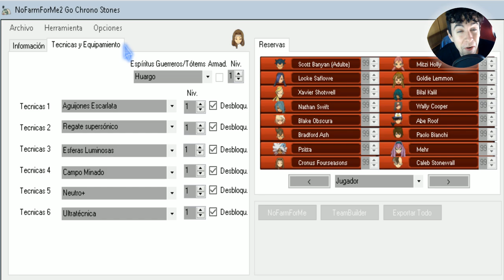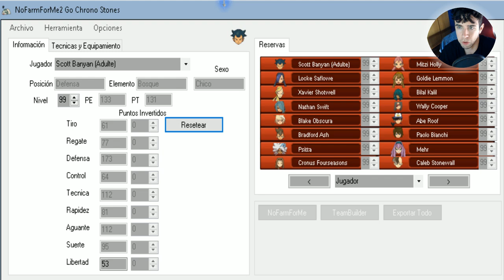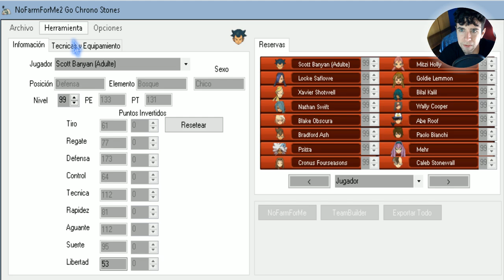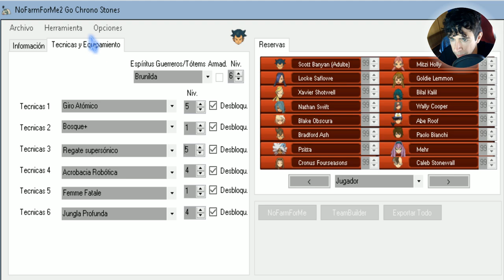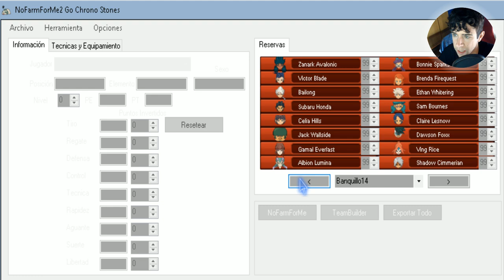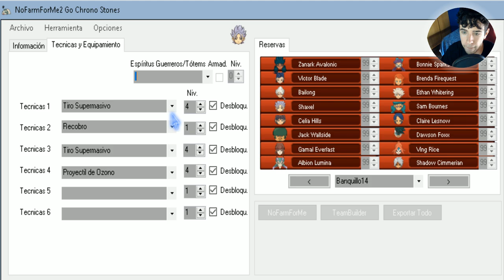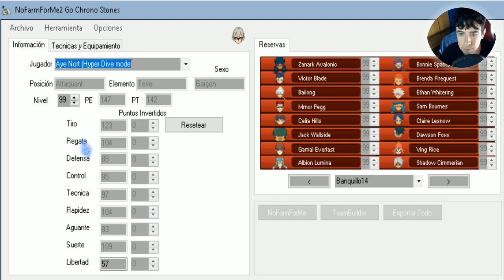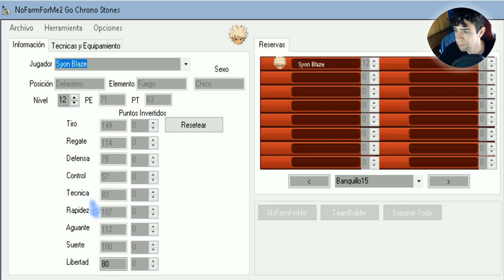NOFARMFORME2 SE ACABO EL LEVELEAR (SOBRETODO TECNICAS)DESESPERADAMENTE (SAVE EDITOR INAZUMA ELEVEN)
SI DESEAIS APOYAR AL CANAL PODEIS HACER UNA DONACIÓN PARA PODER MEJORAR! :D

¿Buscais juegos baratos? Entonces comprad en Instant Gaming por este enlace!
y asi ayudais de paso a un servidor!! :D

¿Te gustaria conseguir GTA V A UN PRECIO INCREIBLE? ENTRA AQUI Y NO DUDES!!

¿Te gustaría conseguir JUEGOS BARATISIMOS Y, 6700 monedas de Apex a un precio totalmente baratisimo? entra aqui y NO DUDES, COMPRA YA!

-CPU: I7 7700K 4.2GHZ - 4.5 GHZ Turbo
-GPU : AORUS GTX 1080 TI 11 GB GDDR5X
-Memoria: Crucial Ballistix Sport LT 16 GB DDR4 2400 MHZ GRIS